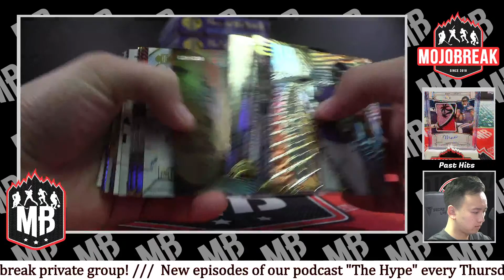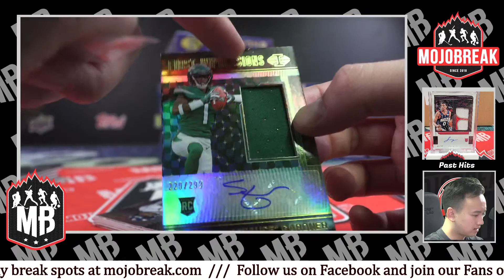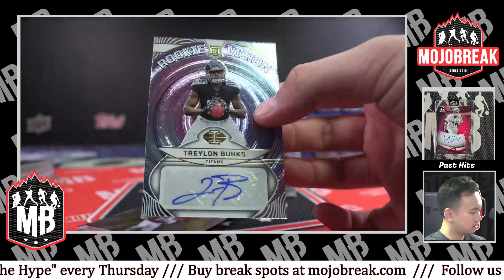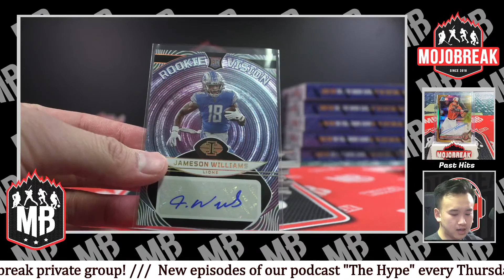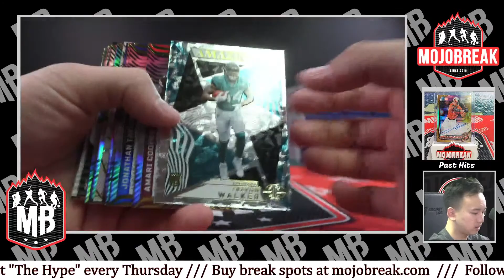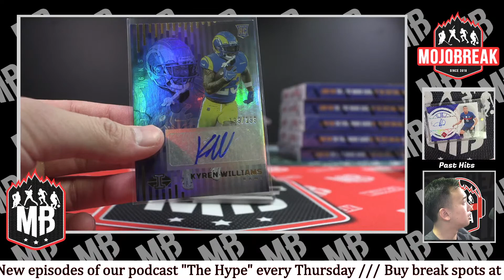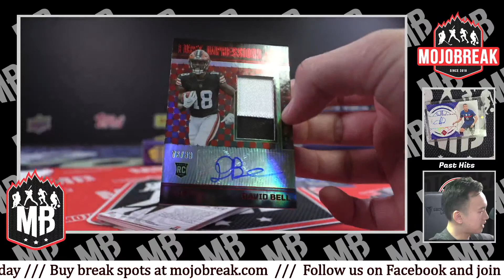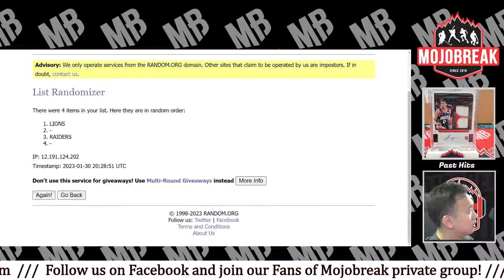2022 PANINI ILLUSIONS NFL 8 BOX BREAK #11